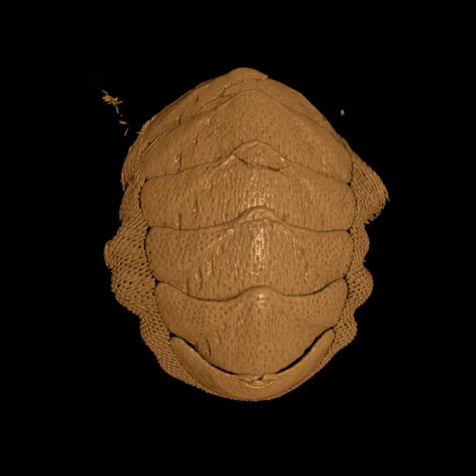MicroCT scan of a chiton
MicroCT scan of a chiton (marine mollusc, Polyplacophora). Scan was done with a SkyScan 1172 at the Institute of Marine Biology and Genetics, Crete, Greece